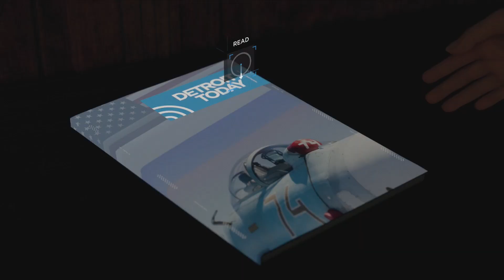Detroit: Become Human, Chapter 16: Zlatko (Cinematic, Gameplay, Playthrough)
I got this game awhile back but never got around to it. I recently decided to to give it a go, and to my surprise I found it to be a wonderful story of three individuals that are all searching for something: Truth. Freedom. Home. Do androids dream of electric sheep?

This is Detroit: Become Human.